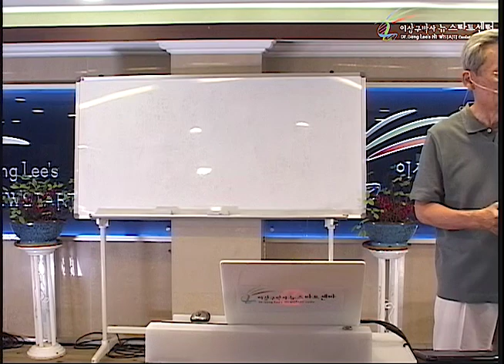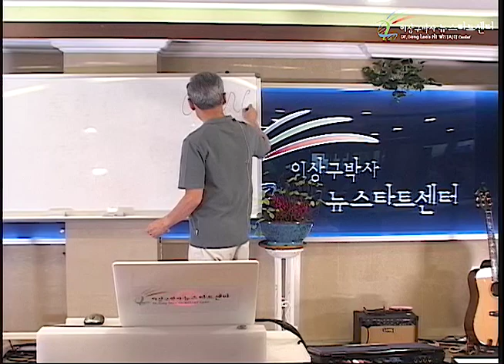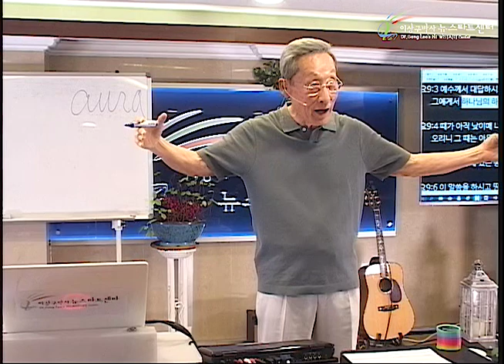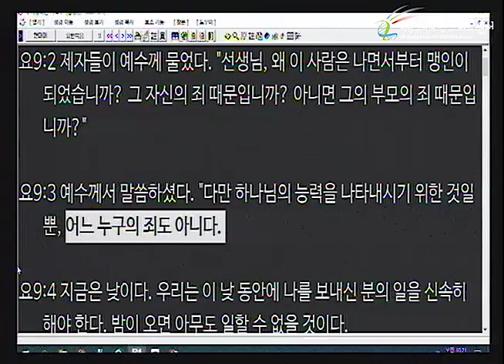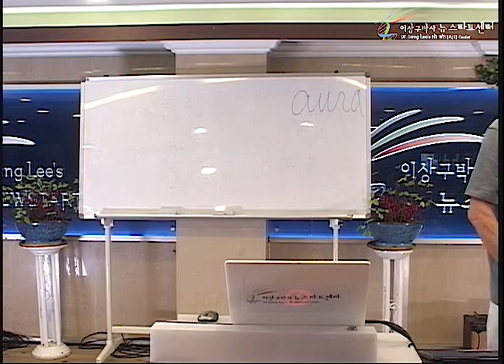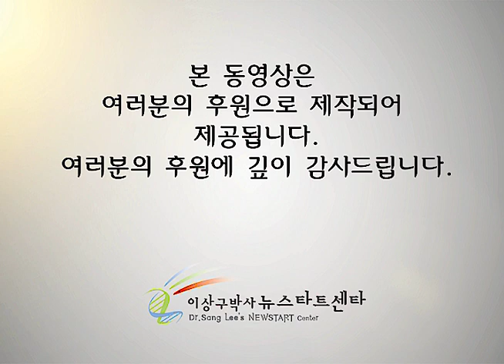H242 18 권면의 말씀